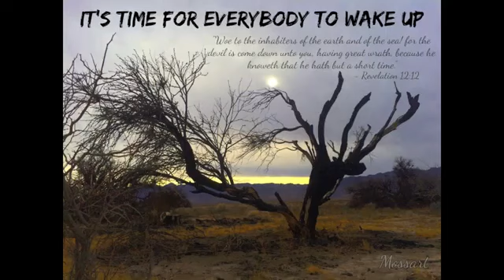It's Time For Everybody To Wake Up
Track - It's Time For Everybody To Wake Up